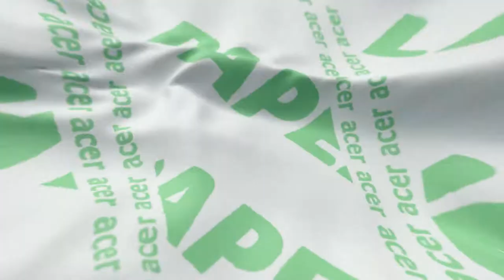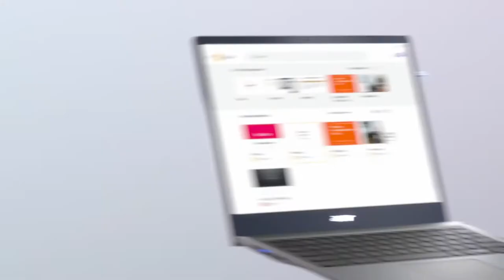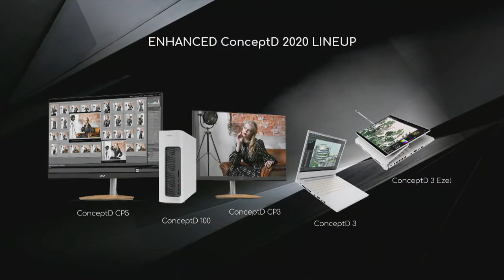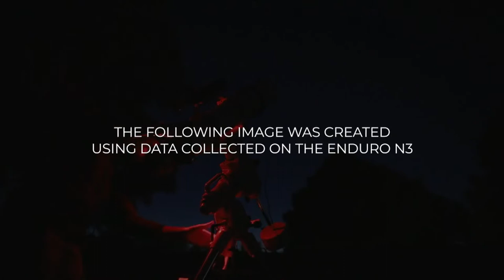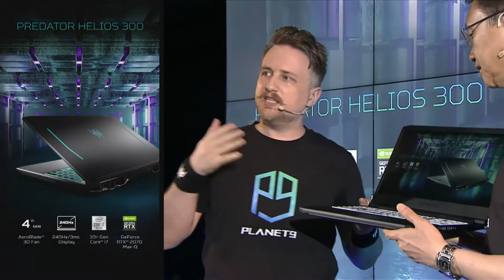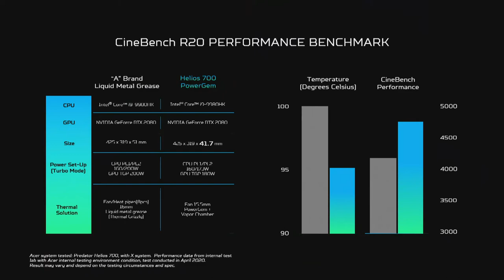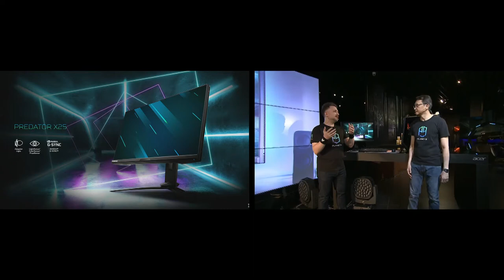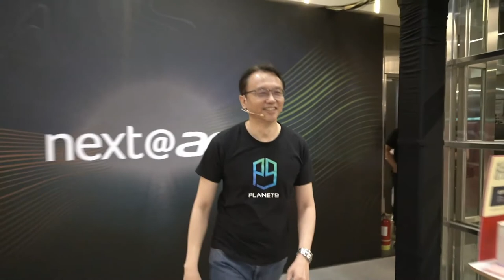Next Acer 2020 Live from Taipei1080P HD